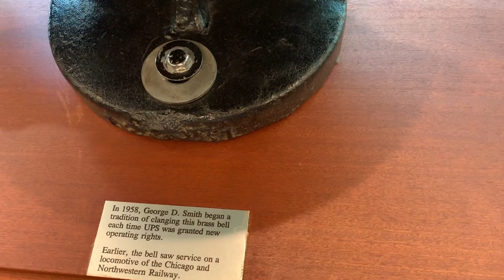VLOG: DAY AT UPS CORPORATE (ATL)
A tour of UPS in Atlanta